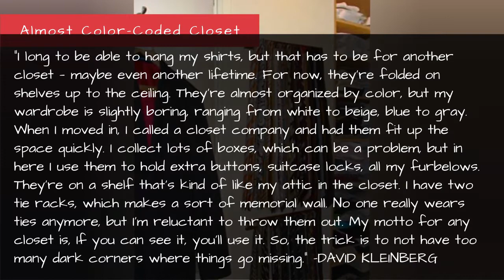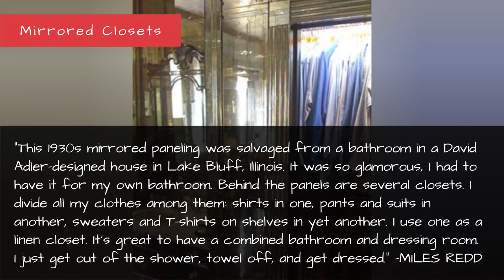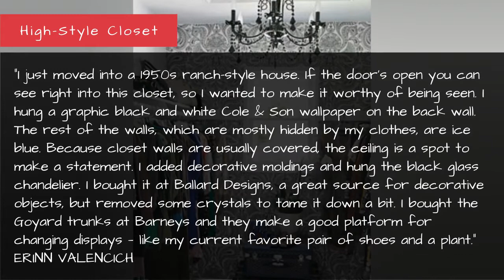Closet - Designer Favorites - Pictures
Efficient organization, opulent displays, and bare basics.